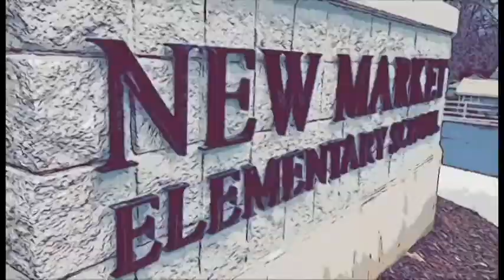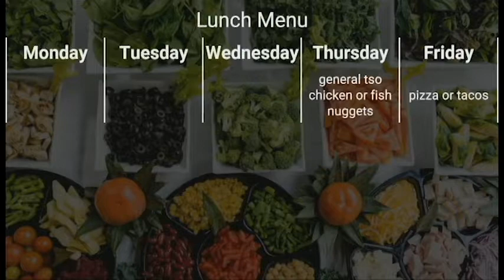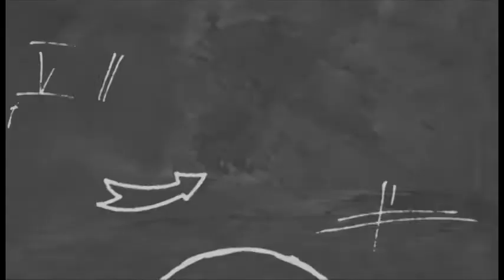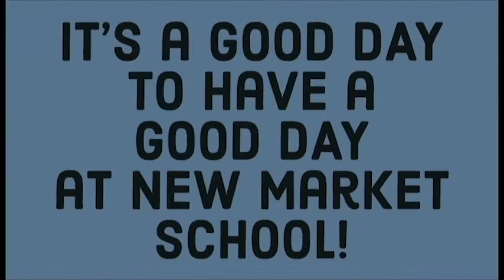Good day, NMS 2/11/2021